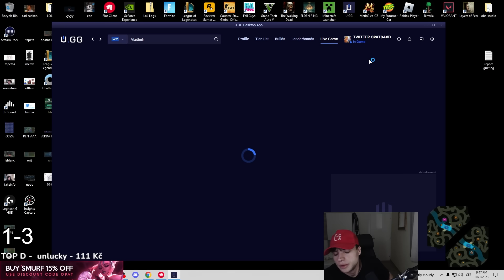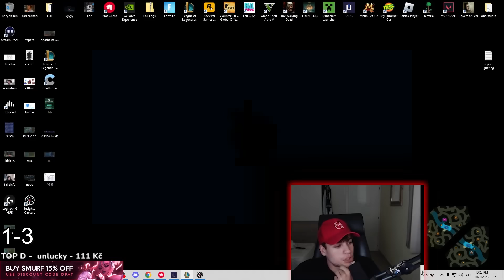Tahám i se ZEDem 😎